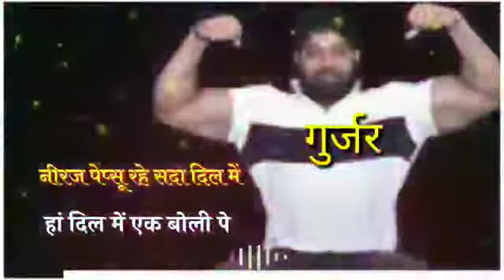Neeraj Tanwar pepsu gujjar rahe sada dil ma 😭😭